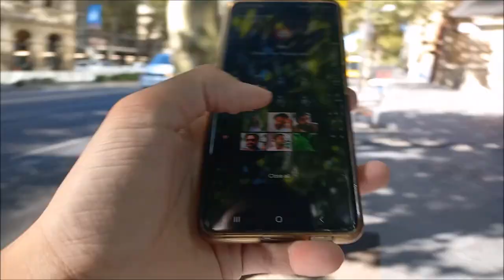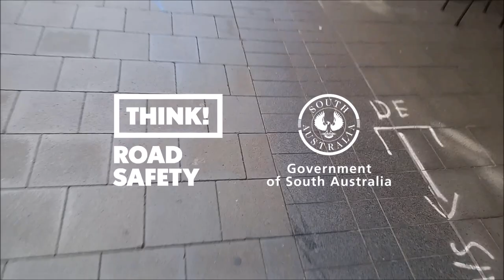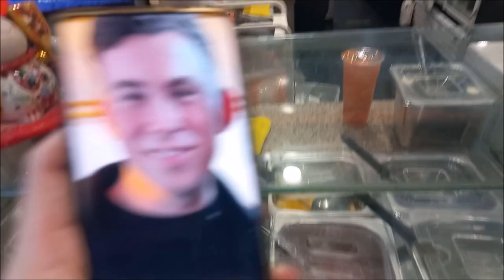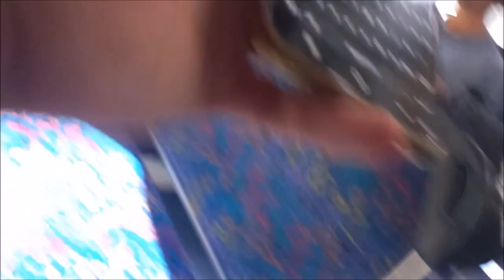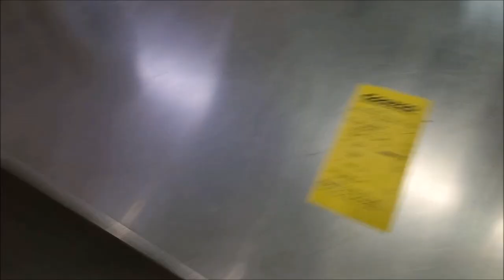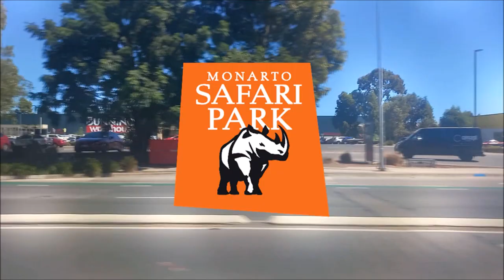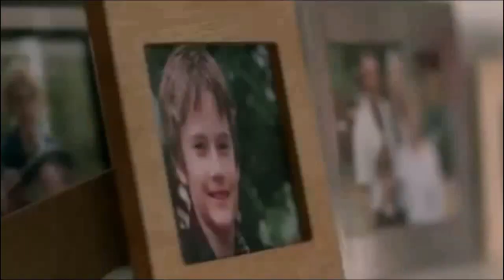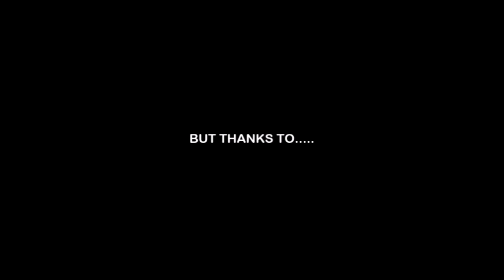Busy Time (Season 3) [Episode 95 - Go to Bus Stop, Coco, Costco & Back 2 City] [VLOG 598]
Including Brands for HARDWELL & KILL THE BUZZ by AAMI INSURANCE, HARVEY NORMAN, RAA INSURANCE & THE VEIN INSTITUTE

CHAPTERS: 0:00 (HARDWELL - 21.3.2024 #2 - PART 4)

PLEASE SKIP AD BREAKS ON... 5:00 / 36:37